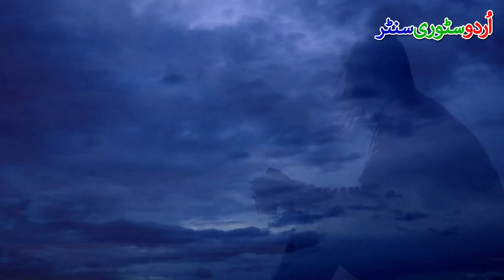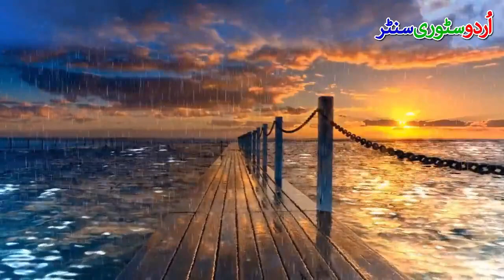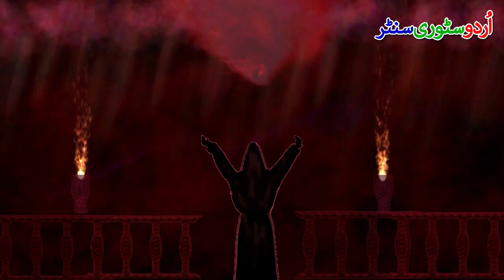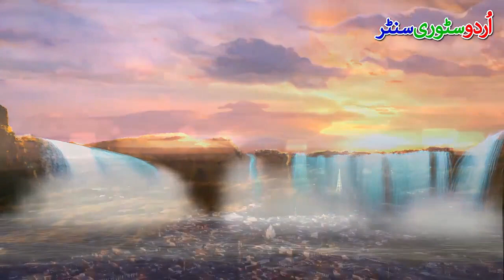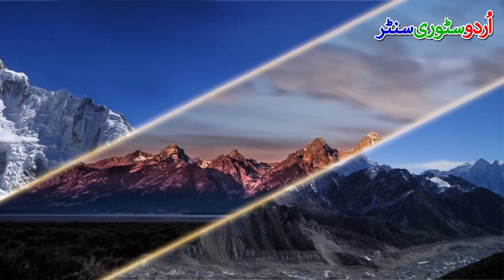Jadu Urdu Novel Horror MA Rahat Episode 5 || Urdu Story Center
This video is about Jadu Urdu Novel Horror MA Rahat Episode 5 || Urdu Story Center